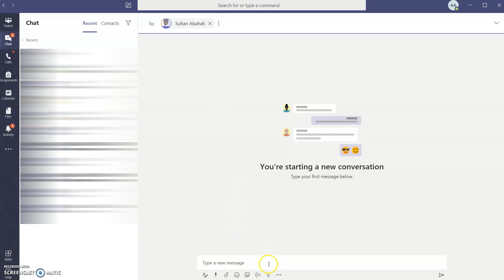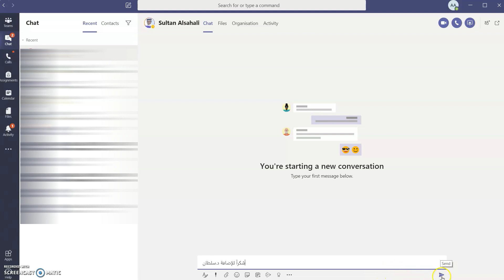كيف تبعث برسالة خاصة في برنامج MS Teams؟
د.عبدالله الفيلكاوي